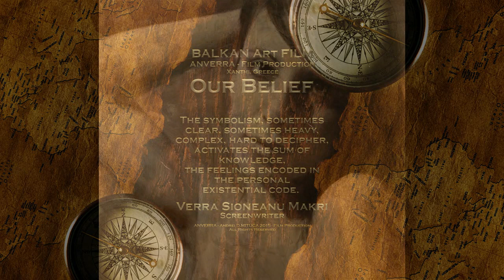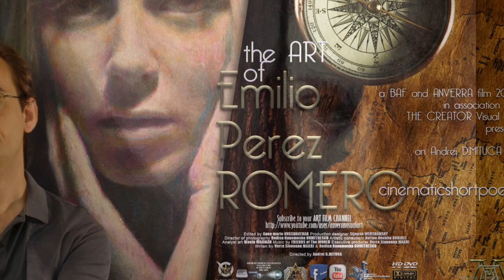AF 2018 - The ART of Emilio PEREZ ROMERO